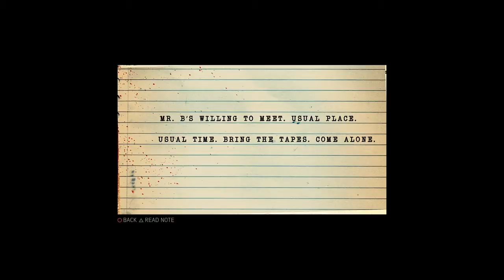Mafia 3 Definitive Edition| Gameplay Part 32